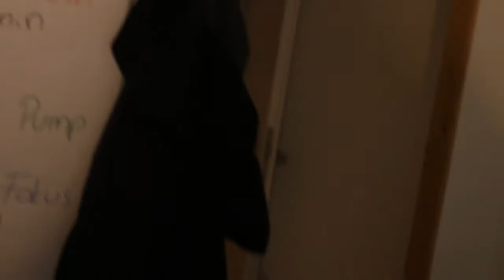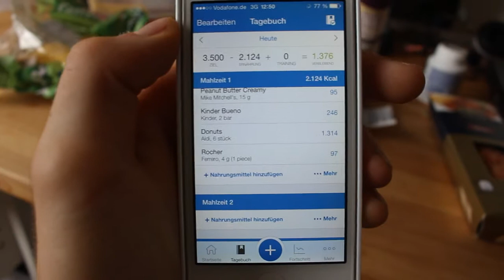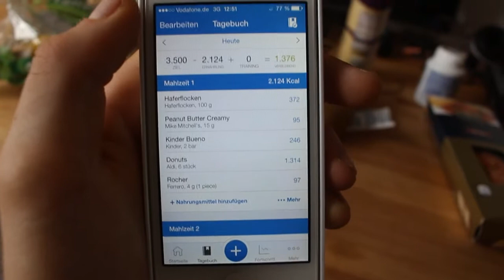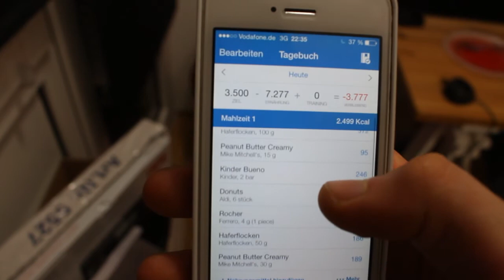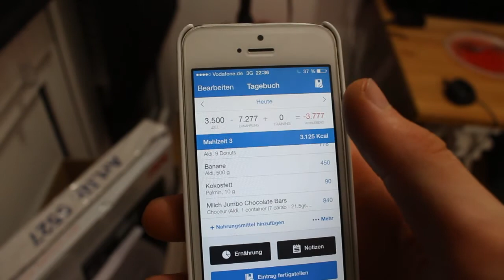Vlog 5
Meine Kamera
Mein Mikrofon